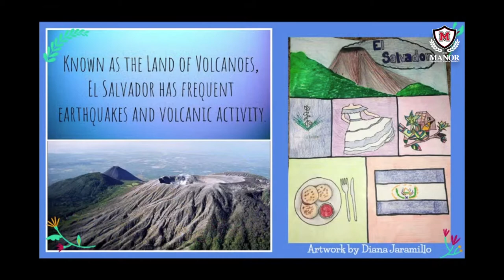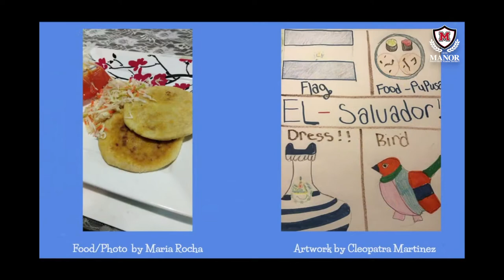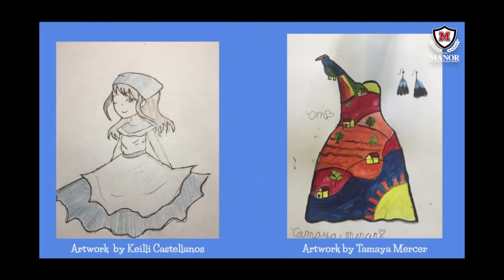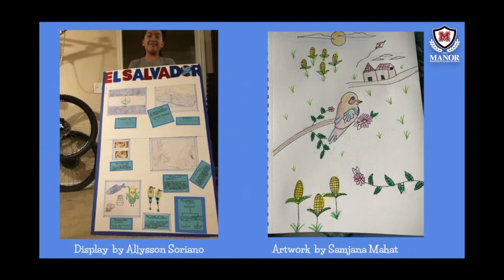HISPANIC HERITAGE MONTH:Join us as we travel to the smallest country in Central America, El Salvador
HISPANIC HERITAGE MONTH: Join us as we travel to the smallest country in Central America, El Salvador. Known as the Land of Volcanoes, El Salvador has frequent earthquakes and volcanic activity. It is the only country in Central America that does not have a coastline on the Caribbean Sea. Thank you to students from Decker Middle School, Manor ISD for their contributions today.
MES DEL PATRIMONIO HISPANO: Únase a nosotros en nuestro viaje al país más pequeño de Centroamérica, El Salvador. Conocida como la Tierra de los Volcanes, El Salvador tiene frecuentes terremotos y actividad volcánica. Es el único país de Centroamérica que no tiene costa en el Mar Caribe. Gracias a los estudiantes de Decker Middle School por sus contribuciones hoy.